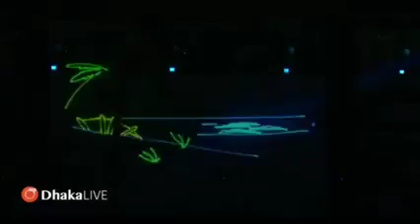বাগেরহাট স্টুডিয়াম এ লেজার শো ও আতশবাজি প্রদর্শনী আয়োজনে শেখ তন্ময় এমপি।